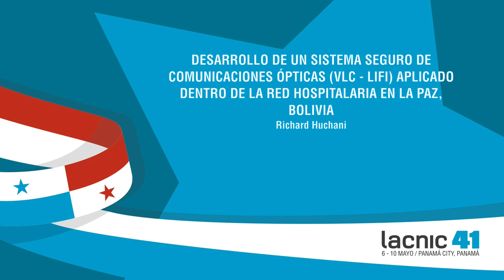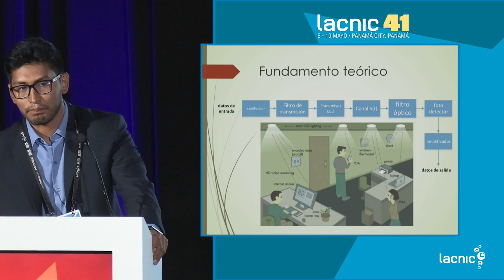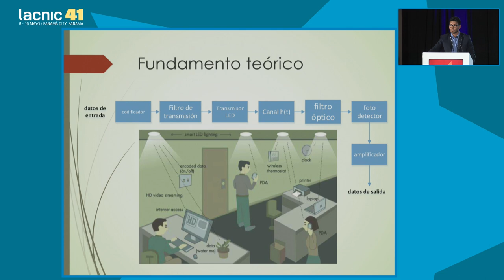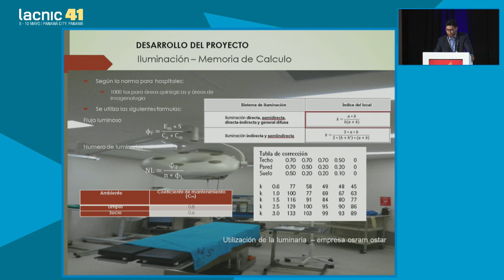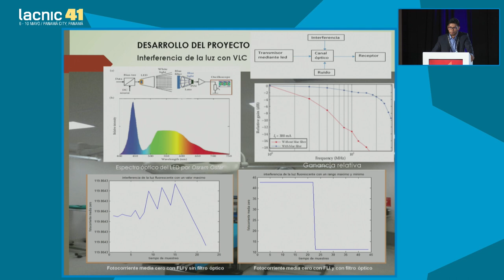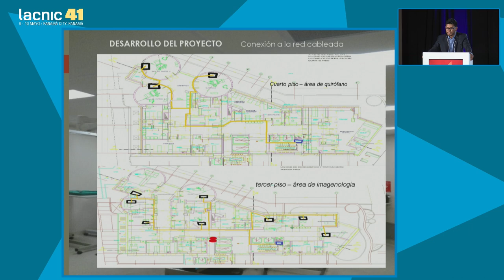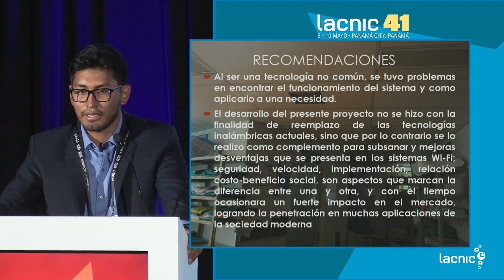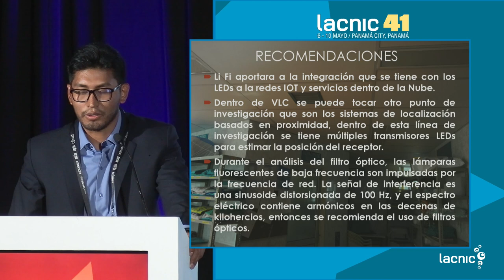Desarrollo de un sistema seguro de comunicaciones ópticas VLC LiFi aplicado dentro de la red hosp